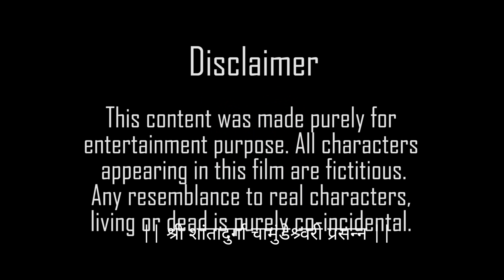Chakravyuh | Konkani Short Film | Shruti Shirodkar | Soham Dhargalkar | Rama Shirodkar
CHAKRAVYUH - INJUSTICE EVERYWHERE JUSTICE NOWHERE

RAMA SHIRODKAR

STARRING
SHRUTI SHIRODKAR
SOHAM DHARGALKAR
NANDAN SINAI GAITONDE
SAYED AQUIB
ADITYA PARAB

SUPPORTING CAST
PRANJAL CHODANKAR
VIBHAV PARAB
PRATIK HALDANKAR
DEEPANSHU ARSEKAR
DURVESH GAONKAR
RAHUL NAIK
VISHAL VERLEKAR
TRISHA NAIK
SONAL HALANKAR
GAURANG NAYAK
PANDURANG KAMAT
PRANALI MHALSHI
OMKAR DINESH PARAB
SAMARTH VINAYAK PARAB
NITIN GAITONDE
RISHIKESH NAIK
SAYISH
ARNAV
KARTIK
BHASKAR

CONCEPT / DIALOGUE / STORY
SAKSHI NAIK SHIRODKAR

DOP
VIBHAV PARAB

ASST. DOP
DURVESH GAONKAR  (BABAJI)
DEEPANSHU ARSEKAR
PRATIK HALDANKAR

MUSIC
SHIVATVA STUDIOS
VATS STUDIOS
SHREE STUDIOS
NAVDEEP VELIP

SONG RE MOGA -
COMPOSED / MUSIC / RECORDING
SHIVV NAIK (shivatva studio)

th3 lo5t (MAYRESH SALGAONKAR)

SONG JAGACHYA PALIKADEN -
SINGERS
AKARSH NAIK
ROHIT NAIK
SOHAM DHARGALKAR

INSTRUMENTS
GUITAR: AKARSH NAIK
CAJON: ROHIT NAIK

MIX / MASTERED / RECORDING
VATSALAYA CHODANKAR

LYRICIST
RAMA SHIRODKAR
NANDAN SINAI GAITONDE
SOHAM DHARGALKAR

COSTUME BY
Su's By Suvarsha

EDITED BY
VEDANT MALKARNEKAR
VIBHAV PARAB
NITISH ACHARYA

THUMBNAIL BY
DURVESH GAONKAR (BABAJI)
SIDDESH AUDI (MUMBAI)

ASST. DIRECTOR & SCREENPLAY
NANDAN SINAI GAITONDE
ADITYA PARAB

LIGHTS
UTKARSH SHIRODKAR

PRODUCTION UNIT
OMKAR DINESH PARAB
SAMARTH VINAYAK PARAB

PRODUCED BY
SAYED AQUIB
ADITYA PARAB